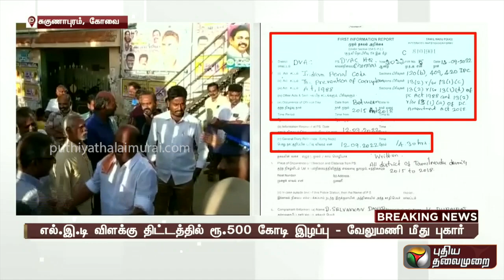மதுரையில் தேனி மருத்துவக்கல்லூரி டீன் பாலாஜிநாதன் வீட்டில் சோதனை